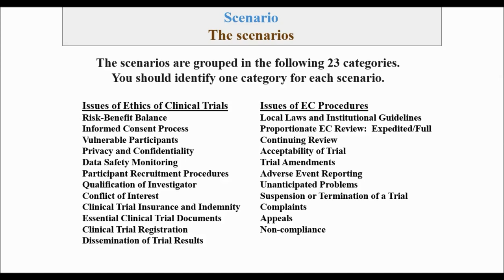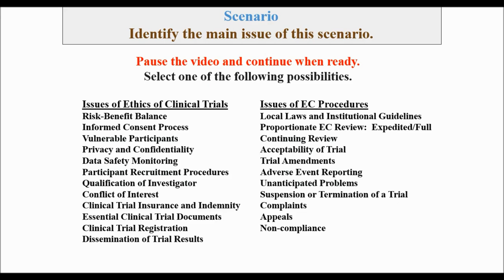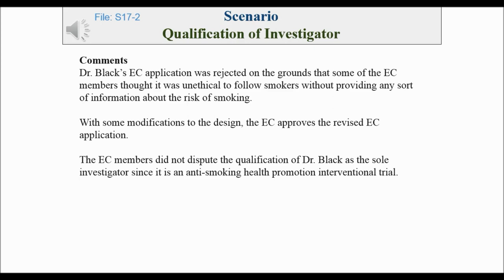CLINICAL TRIAL MAGNIFIER Research Ethics Scenario #17 Video